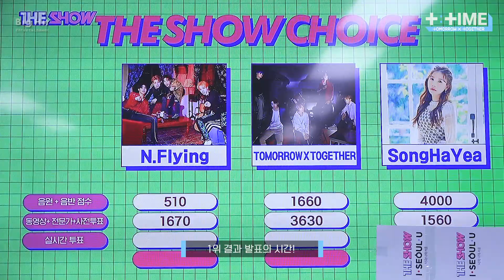[T:TIME] ‘9와 4분의 3 승강장에서 너를 기다려 (Run Away)’ 1st Win! @THE SHOW - TXT (투모로우바이투게더)